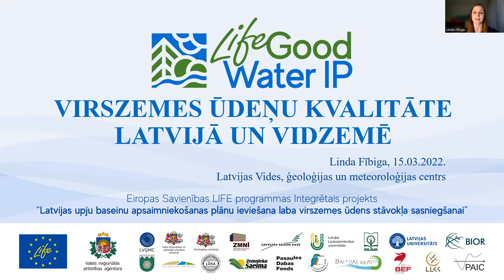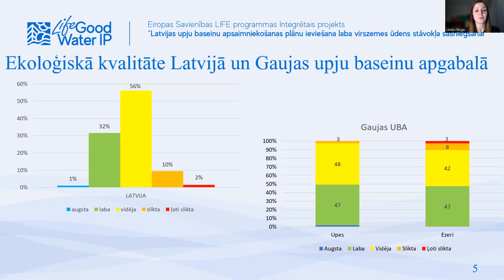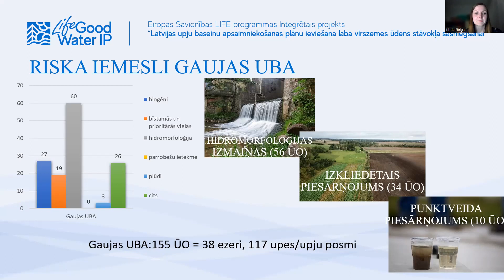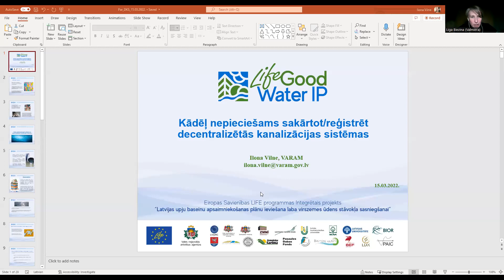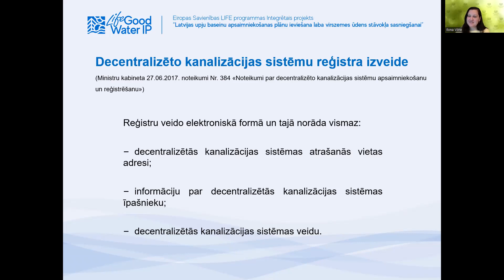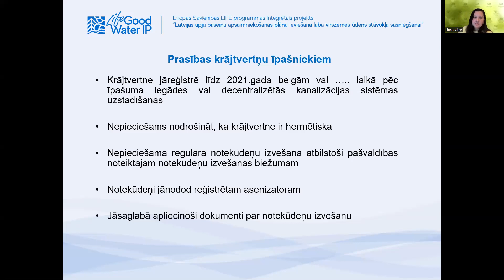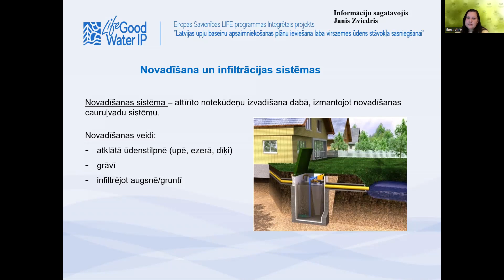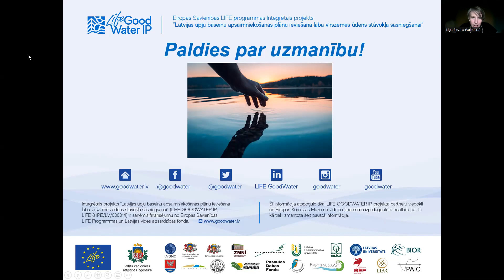Decentralizētās kanalizācijas saistība ar virszemes ūdeņu kvalitāti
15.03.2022. ikviens interesents bija aicināts piedalīties izglītojošā tiešsaistes pasākumā “Decentralizētās kanalizācijas saistība ar virszemes ūdeņu kvalitāti”.

Virszemes ūdeņi ir nozīmīga ekosistēmas daļa, un to kvalitāte var ietekmēt ne tikai attiecīgo sateces baseinu, bet arī ar ūdeņiem saistīto resursu kvalitāti, kā arī plašāku ūdeņu (pazemes, arī jūras) kvalitāti. Virszemes ūdeņu kvalitāti Latvijā visvairāk ietekmē divi faktori – barības vielu ieplūde ūdeņos un dažādi pārveidojumi. Barības vielas ūdeņos ieplūst ar notekūdeņiem un notecēm no lauksaimniecības un mežu teritorijām. Tas veicina ūdensteču un ūdenstilpju aizaugšanu. Mājsaimniecības ir viens no cilvēku darbības veidiem, kas var ietekmēt virszemes ūdeņu kvalitāti, ja netiek ievēroti nepieciešamie vides aizsardzības pasākumi.

Valmieras novads atrodas Gaujas sateces baseinā. Tādēļ nodarbībā par virszemes ūdeņu kvalitāti, īpašu uzmanību veltot tieši Gaujas baseina ūdenstilpju kvalitātei un tās izaicinājumiem, stāstīja eksperte no Latvijas Vides, ģeoloģijas un meteoroloģijas centra. Savukārt par decentralizētās kanalizācijas apsaimniekošanas sistēmas sakārtošanas jautājumiem stāstīja Ilona Vilne, Ūdens resursu nodaļas vecākā konsultante Vides aizsardzības un reģionālās attīstības ministrijā.

Pasākums bija otrā nodarbība Valmieras bibliotēkas kopā ar Valmieras novada pašvaldību organizētajā neformālās izglītības kursā pieaugušajiem “Līdzsvarota dzīve: vide, cilvēks, sabiedrība”. Nodarbība ir daļa no projekta “Latvijas upju baseinu apsaimniekošanas plānu ieviešana laba virszemes ūdens stāvokļa sasniegšanai” (LIFE GoodWater IP) sabiedrības informēšanas aktivitātēm, saņemot projekta projekta LIFE GoodWater IP (projekta numurs LIFE18 IPE /LV/000014) finansiālu atbalstu.